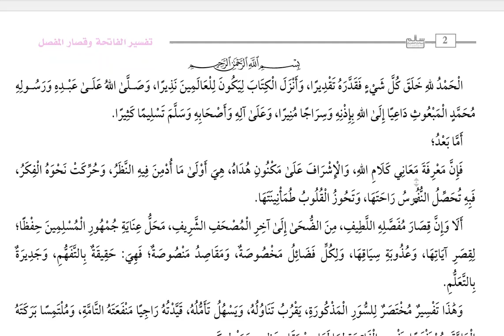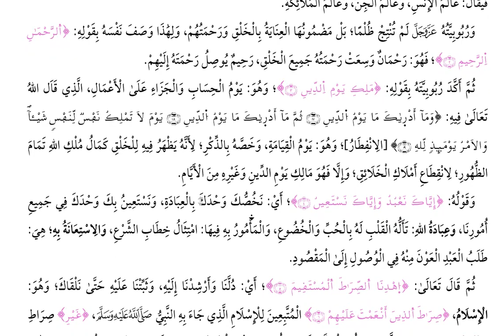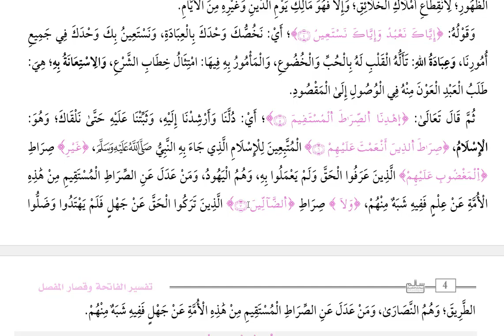درس 1 || شرح تفسير الفاتحة وقصار المفصل|| المقدمة- تفسير الفاتحة|| سالم بن محمد عبدالمالك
📌  التفريغ على:
                      الموقع: